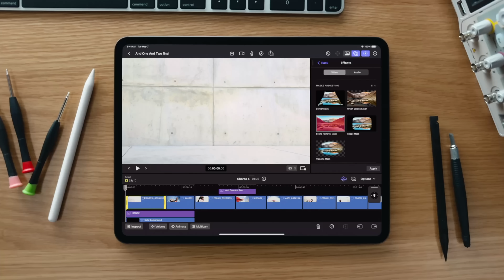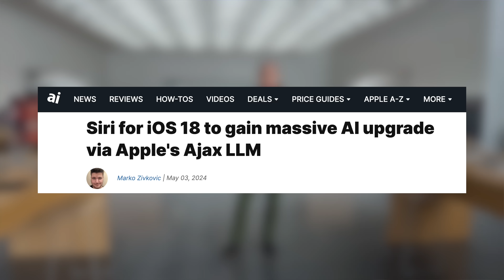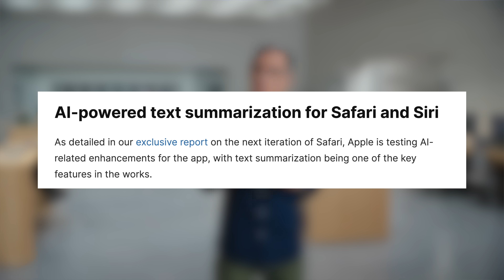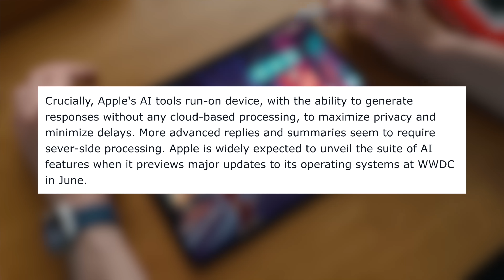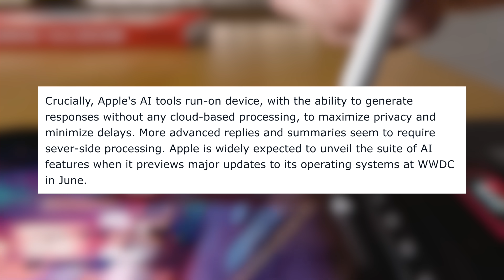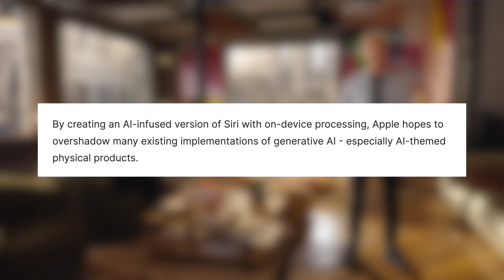NEW Siri Pro Features Confirmed At Apple Event | These Are Amazing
Apple's new iPad event gave us the M4 chip and the thinnest Apple product ever.  It also gave us a glimpse into Siri Pro and how Apple is using machine learning to change Final Cut Pro and Logic Pro X.  AI is shaping the future and Siri Pro is here to stay.